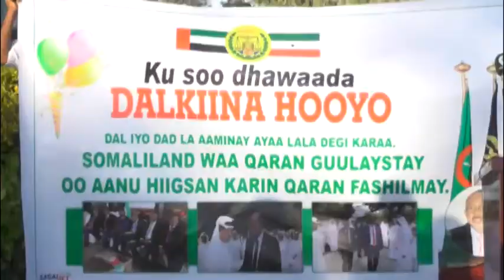DAAWO WASIIRKA ARIMAHA DIBADA OO SHEEGAY IN TABABARO XAGA CIIDAMADA IMARAADKU KA CAAWIN DOONO SLAND